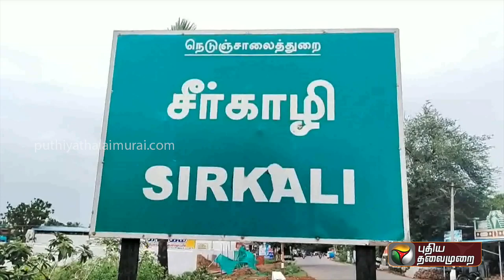நெல் கொள்முதல் நிலையத்தில் காத்திருக்கும் விவசாயிகள்